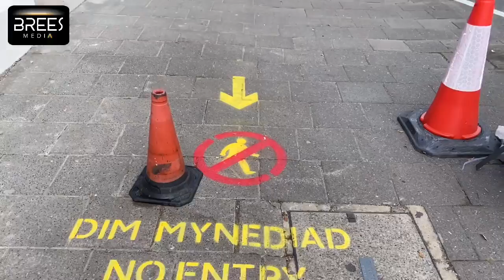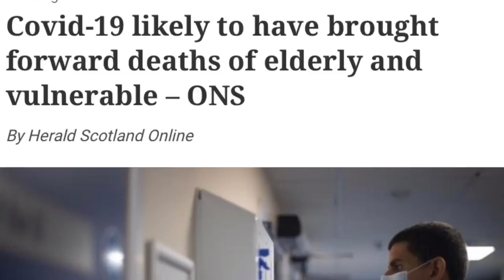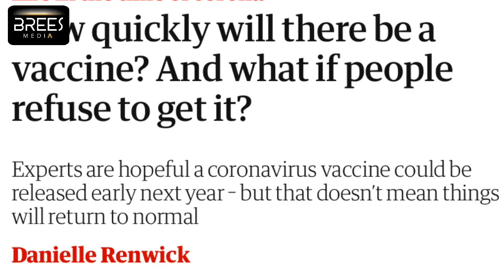Penarth, Vale of Glamorgan 16 July 2020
I have asked Lloyd’s bank for a response and will publish as soon as it is received.